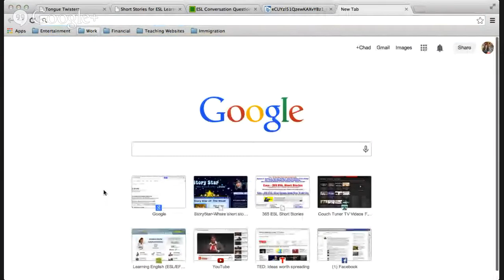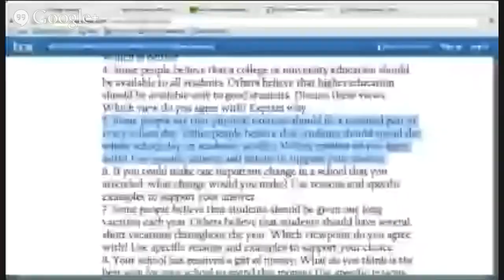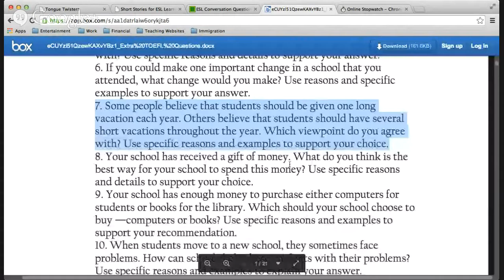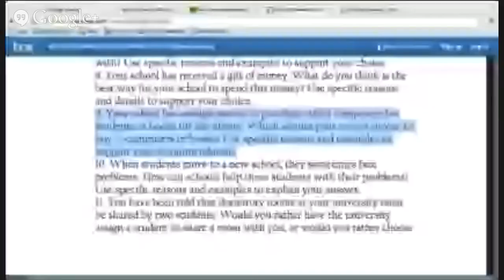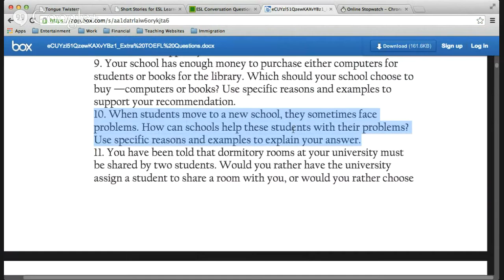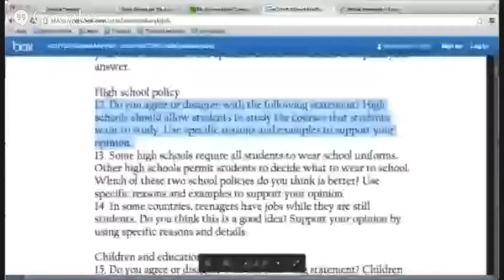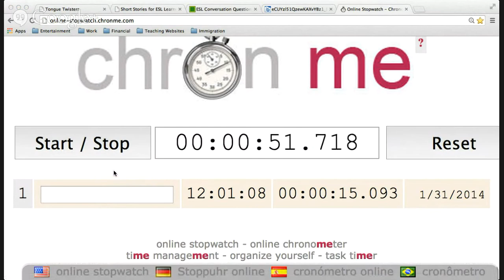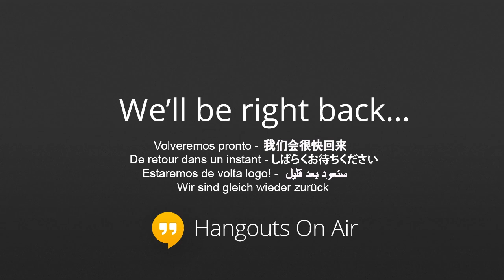TOEFL Speaking Preparation